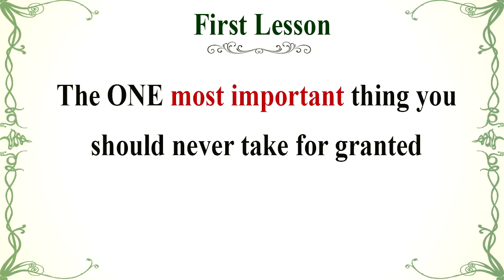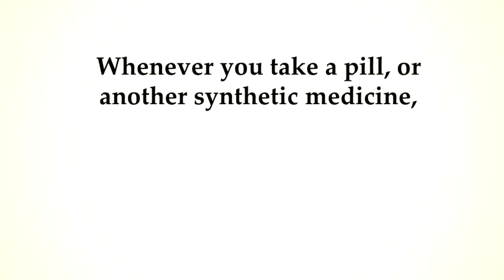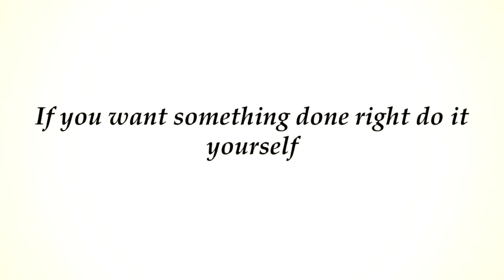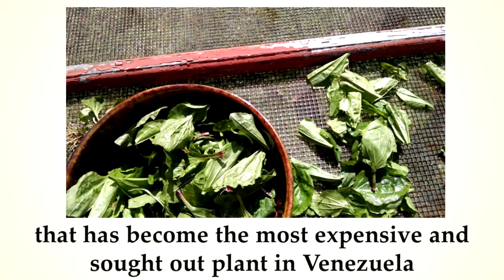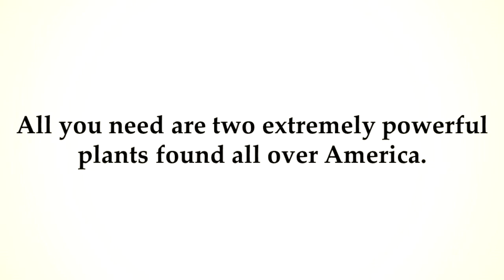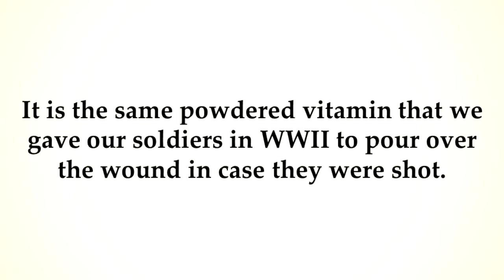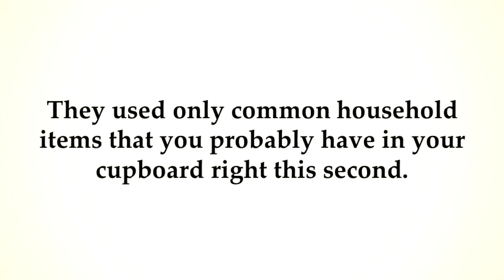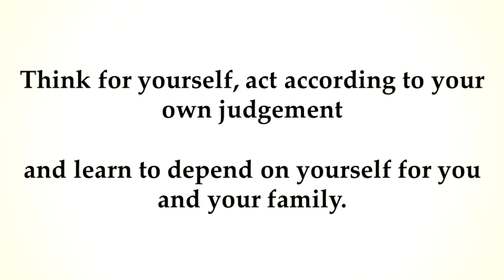DiscoverThe Forgotten Power of Plants with Nicole Apelian.Look Great & Feel Great Now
Look Great & Feel Great Now.DiscoverThe Forgotten Power of Plants with Nicole Apelian